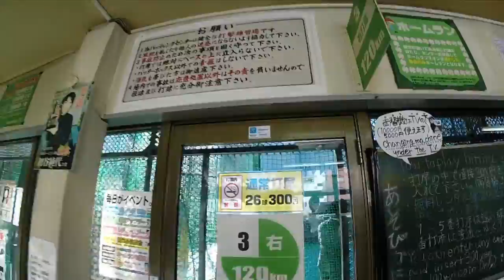Bating Center Tokio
Uno de los grandes deportes de Japón en en béisbol, y nada mejor que entrenar en un bating center. Nosotros fuimos a uno en Shinjuku - Tokio